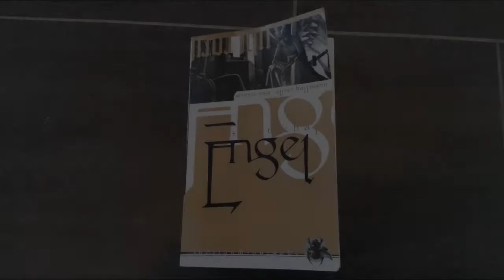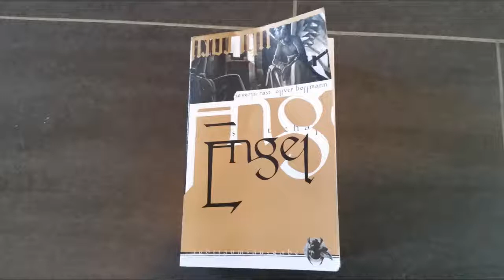[Lesung] Engel: Hiobs Botschaft - Traumsaat - Kapitel 16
3. überarbeitete Neuauflage 2004